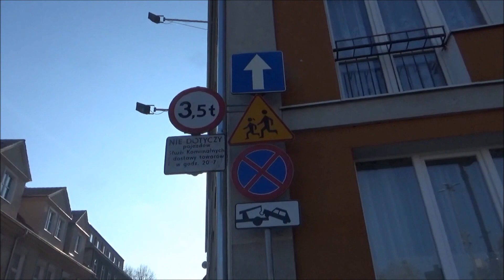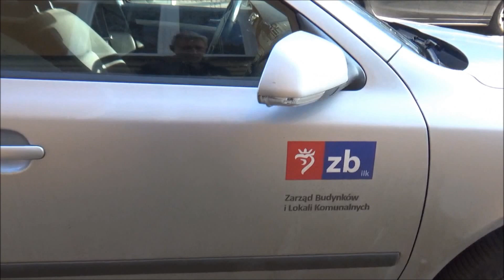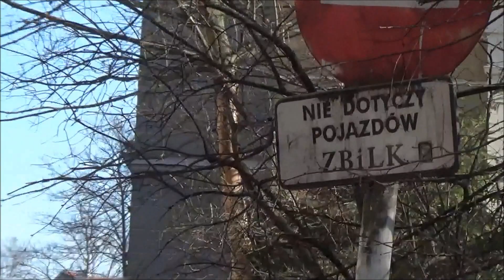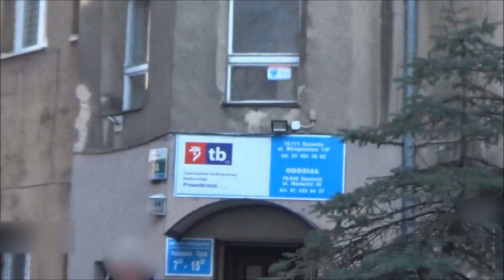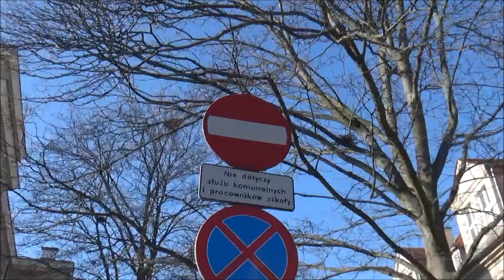Co wolno Wojewodzie